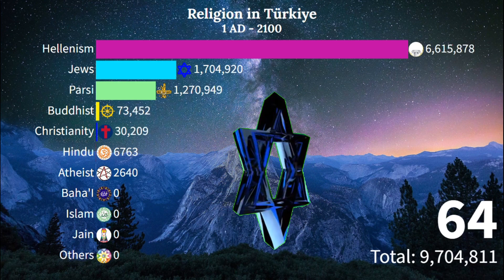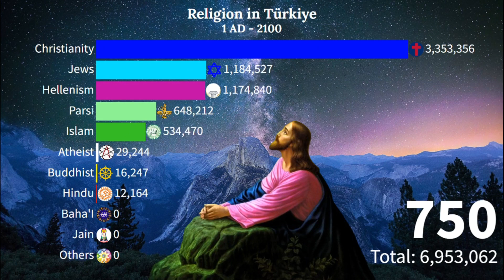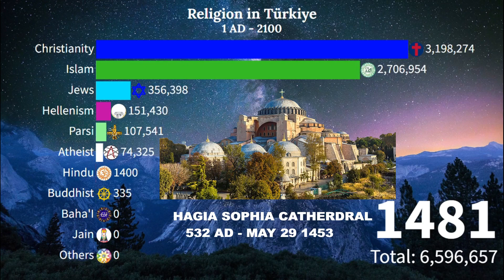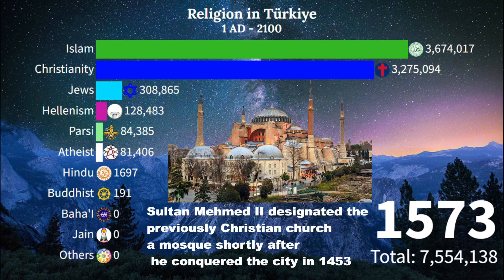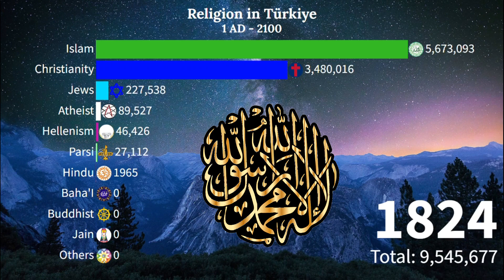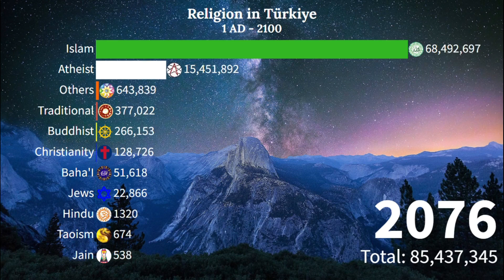Religion in Turkey from 1AD - 2100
Islam is the largest religion in Turkey according to the state, with 60% of the population being initially registered by the state as Muslim, for anyone whose parents are not of any other officially recognised religion and the remaining 0.1% are Christians or adherents of other officially recognised religions like
There is also a small group of ethnic Orthodox-Christian Turks (mostly living in Istanbul or Izmir) who follow the Greek Orthodox or Syriac Orthodox church and additionally Protestant Turks who still face difficulties regarding social acceptance and also historic claims to churches or property in the country because they are from recent converts from Muslim Turkish backgrounds (rather than ethnic minorities)